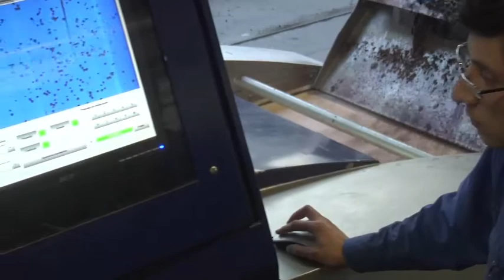Lapostolle Corporate Video English